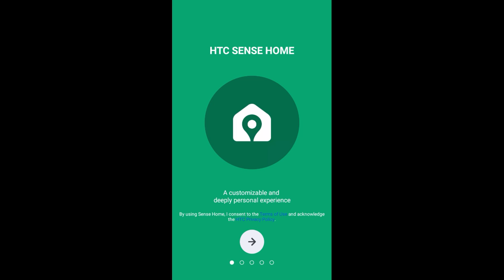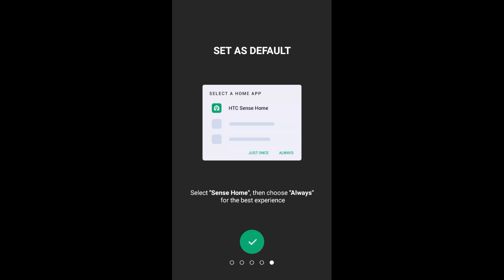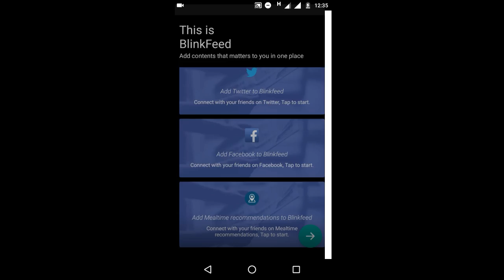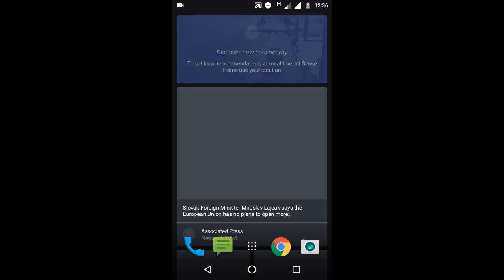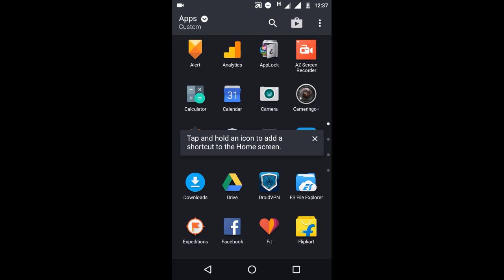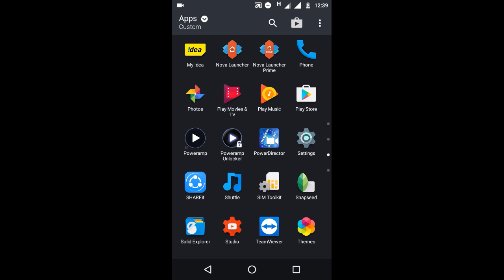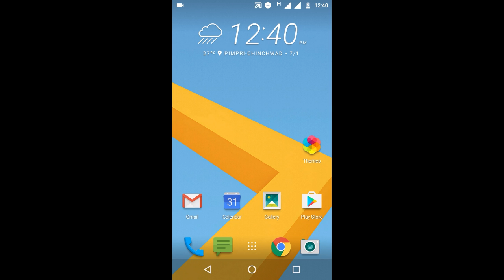HTC Sense launcher on any Android phone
HTC started secret testing of HTC sense launcher for non HTC device
Download the apk by visiting following link👇

Big thanks to Darshan for intro